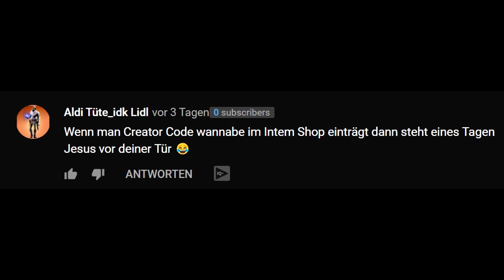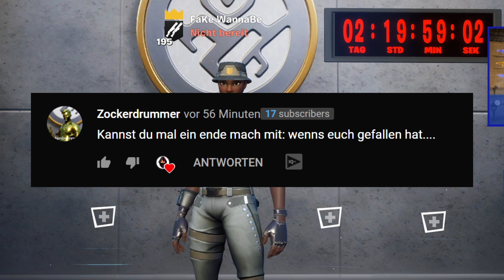ich zeige die STATS von FAKE RECON EXPERTS 😱😨 (neuer No Skin)